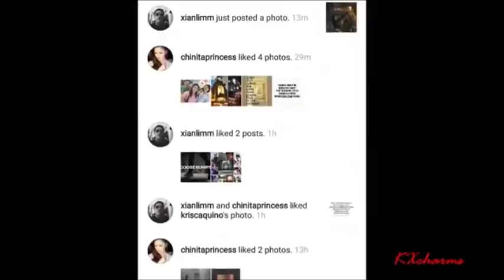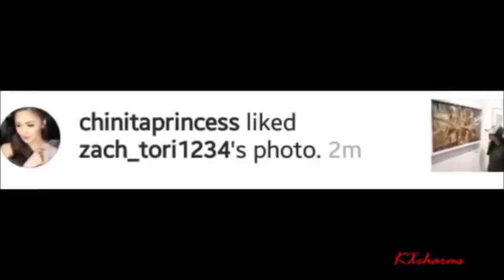Xian Lim Painting Exhibition oct 2016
CREDITS:
kimmychiu snapchat
czariiiina
jasonmontinola
maryrose0430
zach_tori1234
khris
misshappywritter
Xian Lim Painting Exhibition
C/o pic and videos to all kimxi fans na di ko nabanggit…thank you